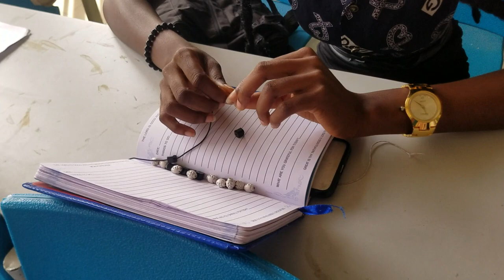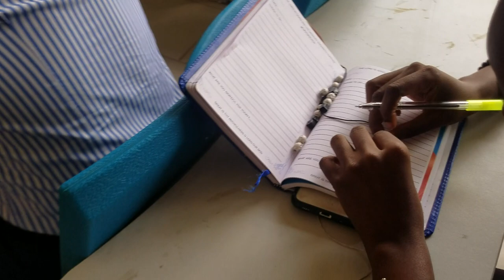Creativity and design, mind, image and vision. practical by Oluwole Aboyade, 2347025057638